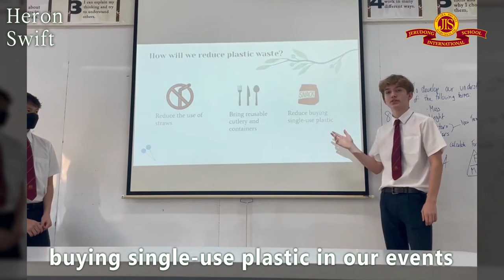JIS joins CallToEarth - Jerudong International School (JIS Brunei)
Today, we are joining CNN on their CallToEarth to raise awareness of the protection of our oceans and to engage with conservation education. Here at Jerudong International School, we have the House Forest Level Awards which helps us all to be more sustainable and more eco-friendly in our daily school lives. Here are the pledges of our House Eco-Reps on how they will reduce their plastic usage and waste in their day-to-day activities.

Join us in our CallToEarth and fight for a better living for our future generation! CallToEarth CalltoEarthDay CNN @CNN